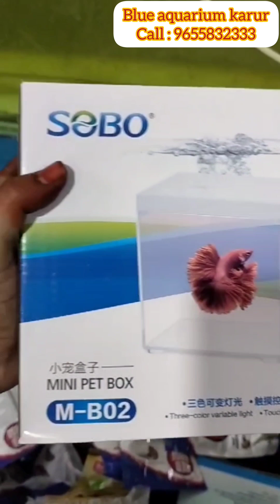Stock unboxing video | Touch screen-ல Fish tank 😱| call /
unboxing video
stock unboxing
tank unboxing

Address:
BLUE AQUARIUM
Annamalai St, Madavilagam, Karur, Tamil Nadu 639001